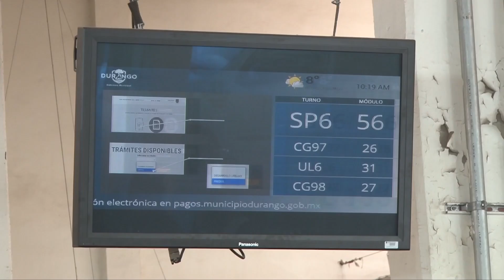Finanzas municipales han recibido en tiempo y forma las participaciones federales